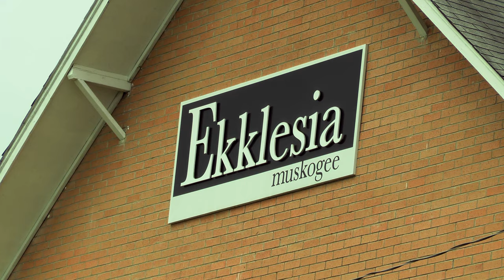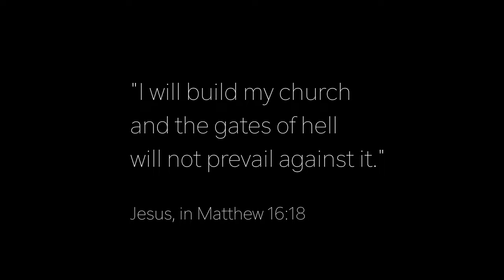"I will build my Church" - celebrating 10 years of Ekklesia Muskogee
Ekklesia Muskogee is a Reformed Baptist church that gathers for worship in Muskogee, Oklahoma. We confess the 1689 Second London Baptist Confession of Faith. We affirm the Five Solas of the Reformation as well as the Doctrines of Grace (otherwise known as the Five Points of Calvinism), and each of our pastors would not be ashamed to be called a Calvinist. We are a church led by elders (also called pastors and overseers in the scriptures), of which there is a plurality. Our mission is to make disciples, love cities, and plant churches.

We believe the local church is a community of regenerated believers who confess Jesus Christ as Lord. They have been reconciled both to God and one another through the work of Jesus Christ. In obedience to the Bible they organize under qualified leadership, gather regularly for preaching and worship, observe Baptism and the Lord’s Supper as biblical sacraments; they are unified by the Holy Spirit and disciplined for holiness; they scatter to fulfill the Great Commandment (to love God and man) as well as the Great Commission (to make disciples of all nations). They are to do all this as missionaries to the world for God’s glory and people’s good.

We believe local churches exist to make disciples, love cities, and plant churches that share the same vision.